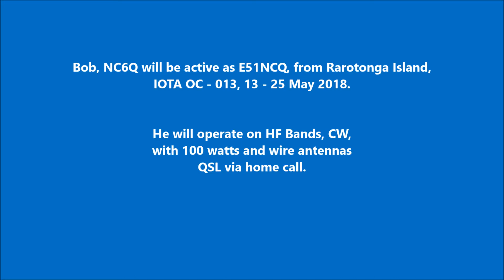E51NCQ Rarotonga Island. From dxnews.com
Bob, NC6Q will be active as E51NCQ, from Rarotonga Island, IOTA OC - 013, 13 - 25 May 2018.